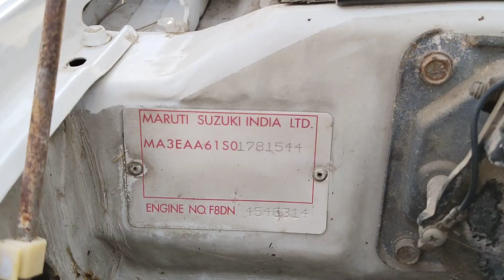2010 MARUTI Alto LXI Ahmedabad